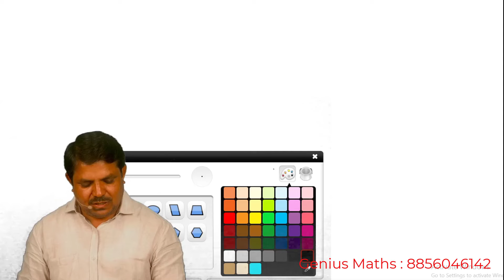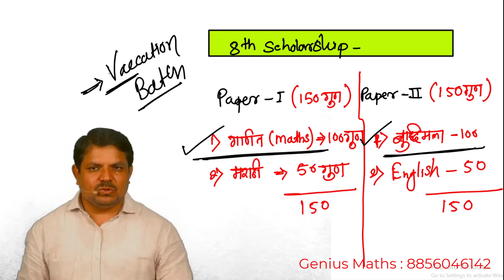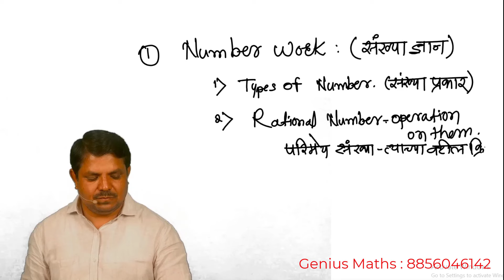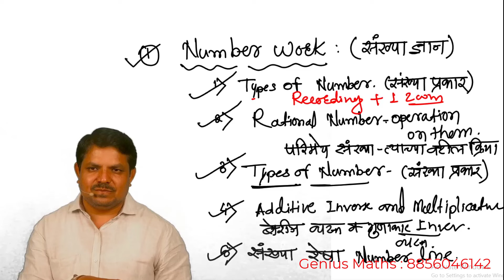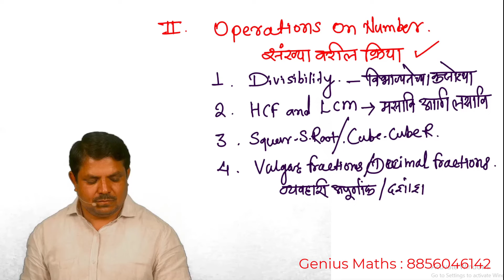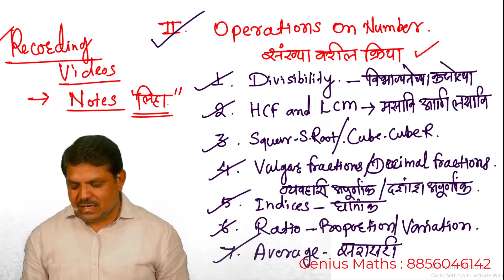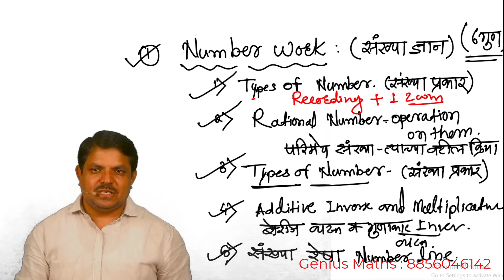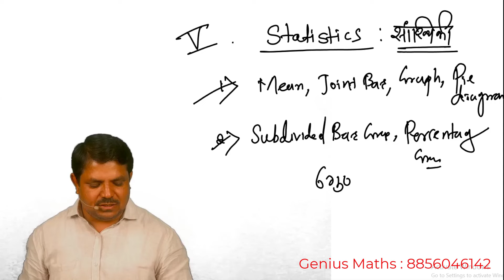8 वी स्कॉलरशिप परीक्षा उन्हाळी वर्ग | गणित बुद्धीमत्ता संपूर्ण तयारी